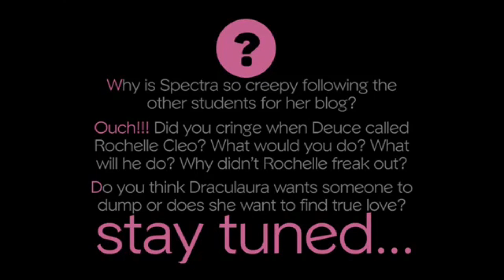Monster High Doll Series Original Skull Academy Episode 32